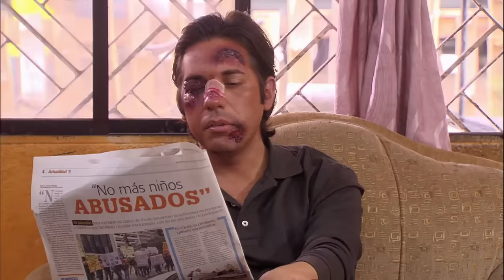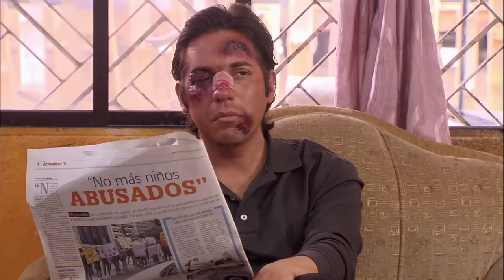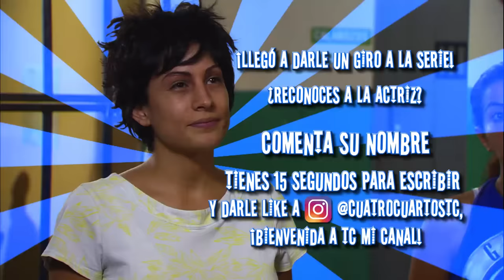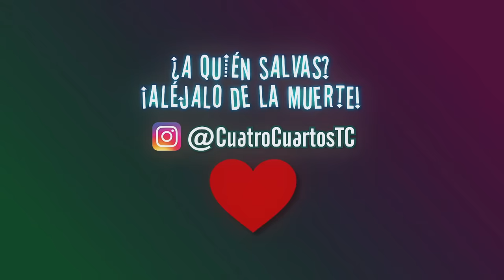Cuatro cuartos - cap. final